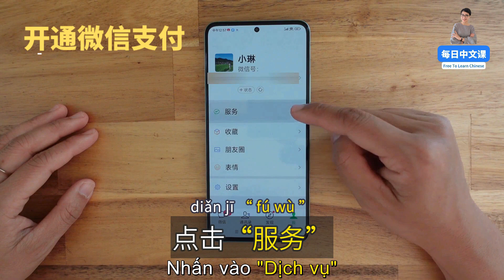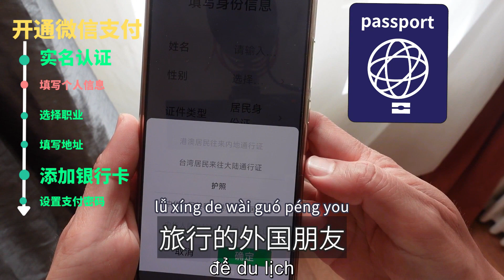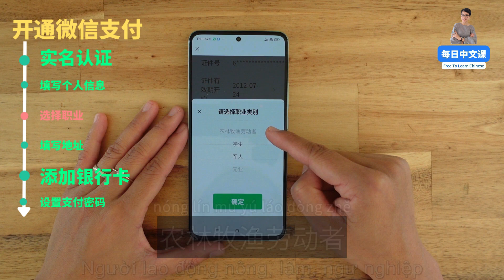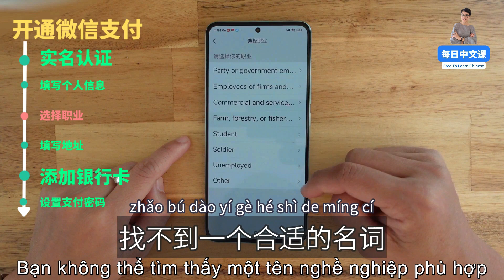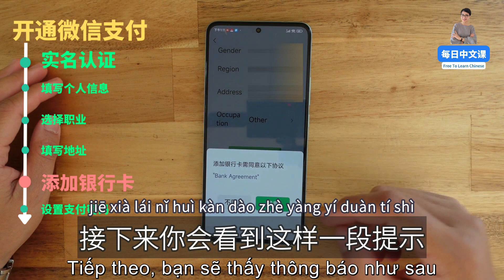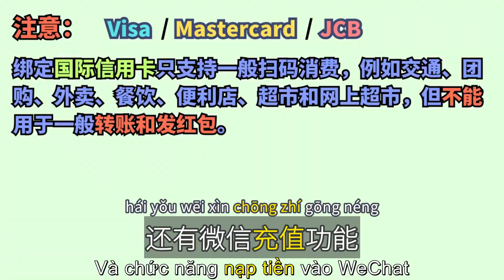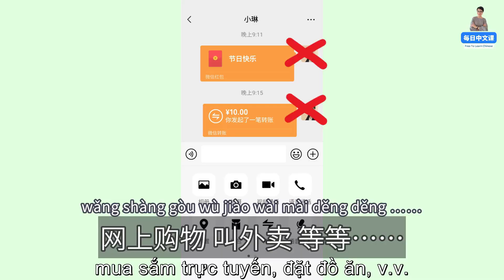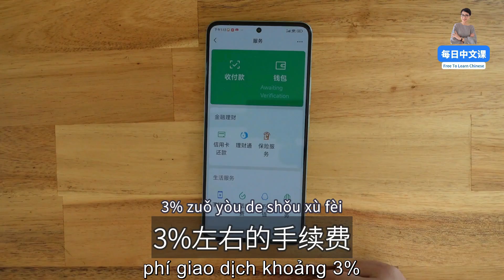【VIETSUB + PINYIN】Học tiếng Trung qua Wechat | 每日中文课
Muốn trở thành học sinh của tôi? Mau tới tham gia hội viên trang web, và mở các chức năng của hội viên nào
想成为我的学生？🥰快来加入官网会员，开启所有会员功能。
官网会员权益 Lợi ích của hội viên trang web
1️⃣ Nhận 3 bài học mỗi tuần
每周3节新课程 ✅
2️⃣ Có thể học 500+ bài học và tải về e-Books
可学习超过500个中文课程，下载e-Books✅
3️⃣Tham gia câu lạc bộ khẩu ngữ hàng tuần
 随时参加每周口语俱乐部✅
【加入】官网会员开启所有会员功能⭐⭐⭐
【Tham gia】Hội viên trang web để mở các chức năng hội viên

☑️【Tải xuống phụ đề bài học】VIP会员特权 🔒

【Trò chuyện cùng tôi】
想和我线上聊天？
Đăng ký Newsletter để có được cơ hội tham gia nói chuyện cùng tôi
😊注册Newsletter领取免费线上见面会入场券🆓

【Hướng dẫn thực tế cho hội viên】会员实用指南🎯